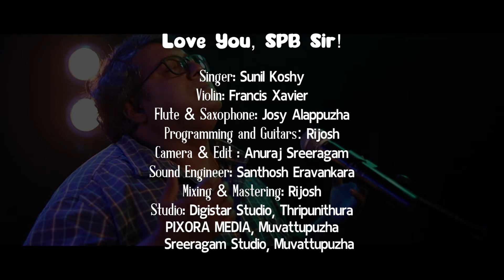Love You, SPB Sir! | Medley | Sunil Koshy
Love You, SPB Sir!

Mere Rang Mein
Film: Maine Pyar Kiya
Singer: SPB
Lyrics: Dev Kohli

Mandram Vantha
Film: Mouna Ragam
Singer: SPB
Lyrics: Vaali

Thaarapadam
Film: Anaswaram
Singers: SPB, KS Chithra
Lyrics: PK Gopi

Jotheyali
Film: Geetha
Singers: SPB, S. Janaki
Lyrics: Chi Udayashankar

Theeganai
Film: Aradhana
Singer: SPB

Bahut Pyar Karte Hai
Film: Saajan
Singers: SPB, Alka Yagnik
Lyrics: Sameer

Ilamayenum
Film: Pagalil Oru Iravu
Singer: SPB
Lyrics: Kannadaasan

Sangeetha Megam
Film: Udaya Geetham
Singer: SPB

Singer: Sunil Koshy
Violin: Francis Xavier
Flute & Saxophone: Josy Alappuzha
Programming and Guitars: Rijosh
Engineer: Santhosh Eravankara
Studio: Digistar Studio, Thripunithura
Mixing & Mastering: Rijosh

Camera & Edit: Anuraj Sreeragam
Pixora Media, Muvattupuzha
Sreeragam Studio, Muvattupuzha